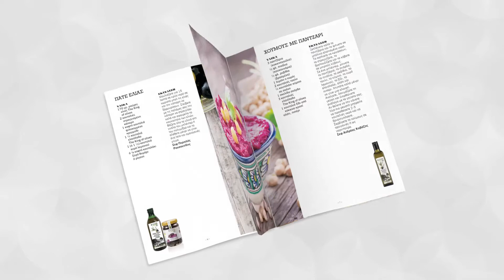Ο "Φ" του Σαββάτου - 29/02/2020